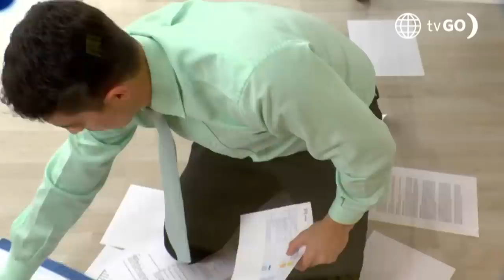Al Fondo hay Sitio 10: Jimmy no soportó las amenazas de Remo (Capítulo n° 309)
¡SE LO BUSCÓ! 😬
Jimmy no soportó que Remo lo humillara y lo amenazara con quitarle el amor de Alessia, por lo que desató toda su furia empujándolo de su escritorio.